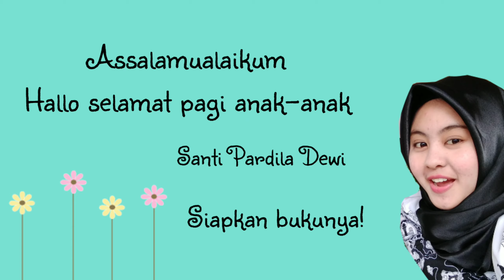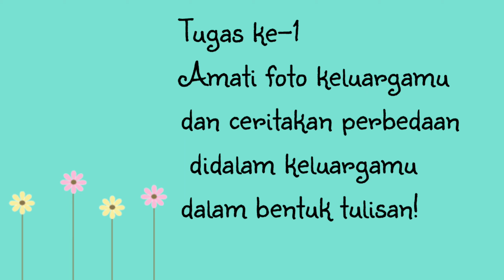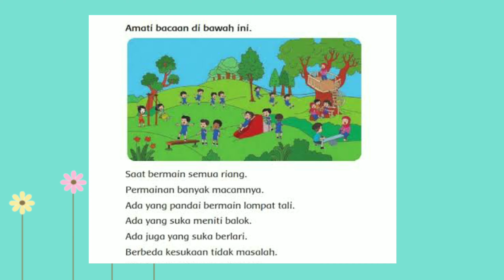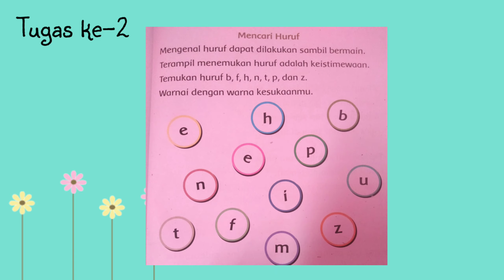Tema 1 Subtema 4 Pembelajaran 1 & 2 Kelas 1 | Menghargai Perbedaan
Tema 1 Subtema 4 Pembelajaran 1 & 2 Kelas 1

Menghargai Perbedaan.

Hallo Assalamualaikum.
di video kali ini kita akan membahas buku tematik tema 1 subtema 4 pembelajaran 1&2 kelas 1 yaaa. semangat semuaaa.. belajar daring tetap mudah dimengerti dan menyenangkan yaaaa. simak videonya baik-baik. keep healthy guys 🤗